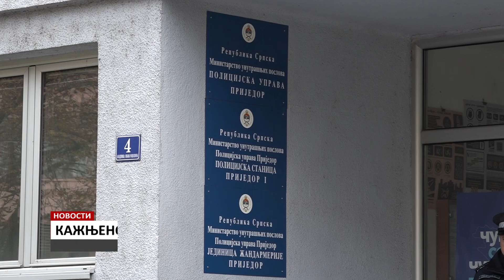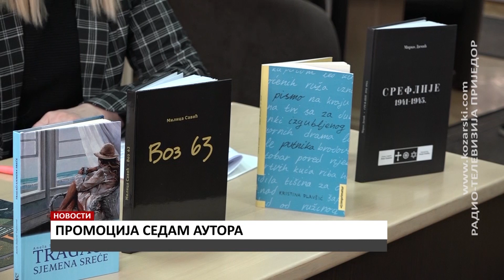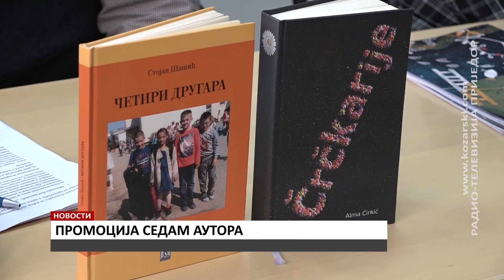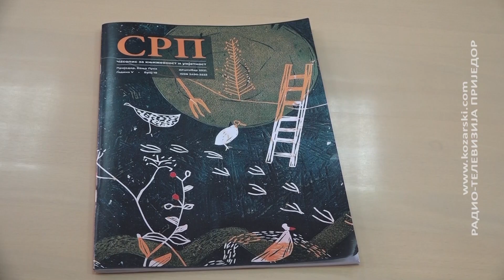NOVOSTI 1. 12. 2021.